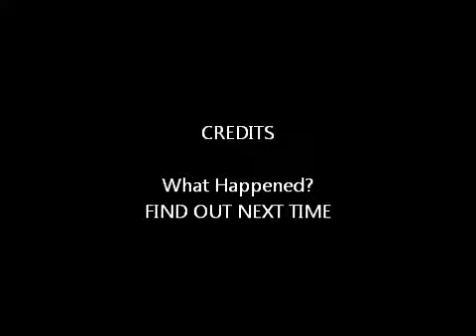Pokemon Mystery Dungeon-Clefairy's Adventures- Episode 1 The Green Day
Episode one of a New Series.